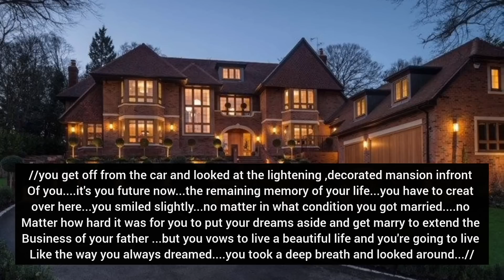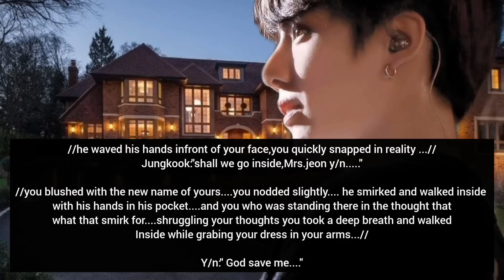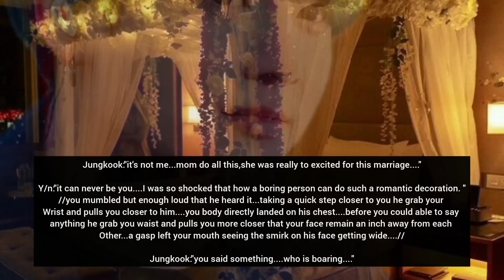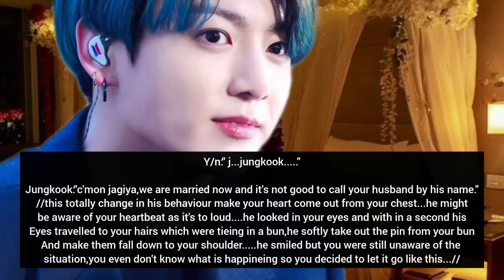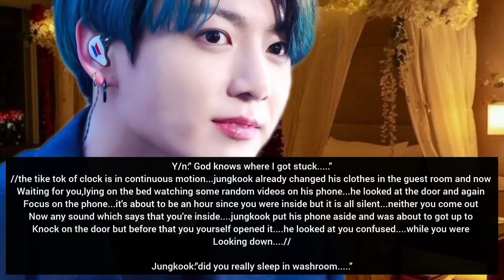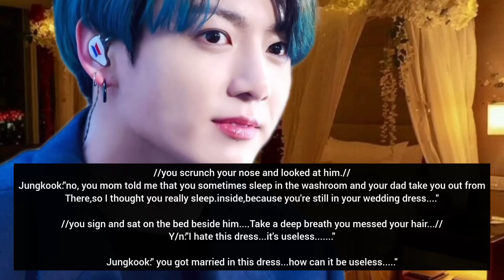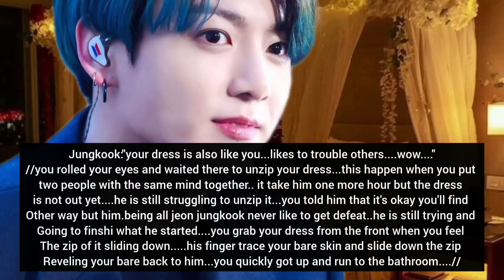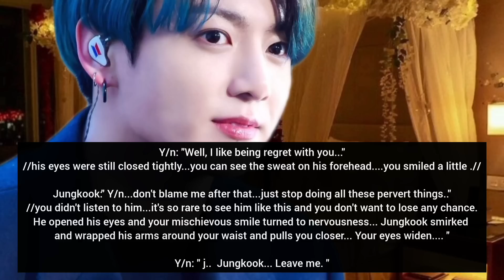Wedding night with your pervert husband who was your bully in the school.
Mirror world💜